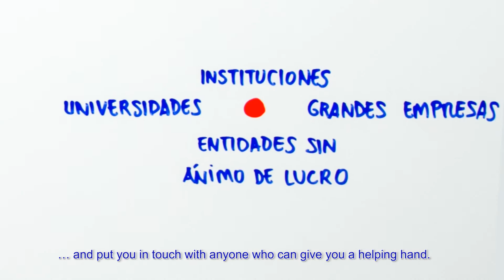The path of entrepreneurship is not easy. Madrid Emprende would like to make it easier for you.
The path of entrepreneurship is not always easy. You don't have to make this journey alone. Madrid Emprende would like to make easier for you. We will stay at your side throughout all the phases of your project. Madrid Emprende opens up the doors of the entrepreneurial ecosystem of Madrid to you. Over 150.000 entrepreneurs have already placed their trust in us.